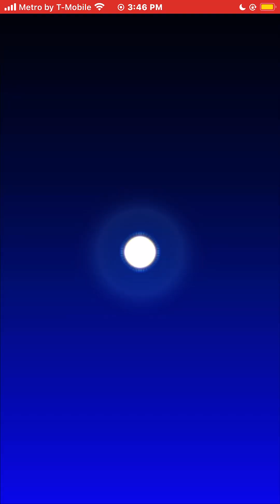Mario Kart Tour Gameplay New Years Tour Walkthrough iOS Mobile Video Game YouTube Gaming 2024 🎮